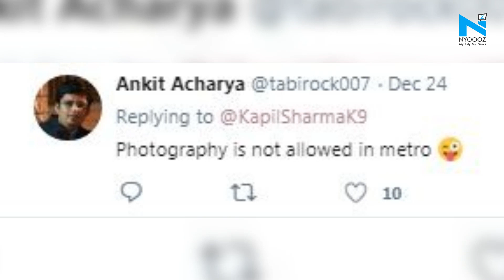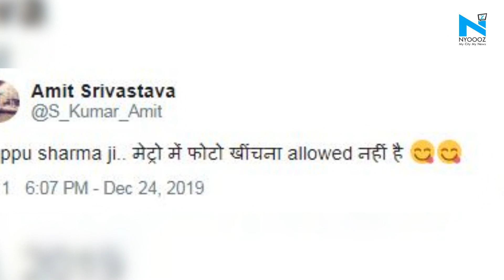Kapil Sharma tweets pic in Delhi metro, 'no photography allowed' remind fans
Comedian Kapil Sharma on Tuesday tweeted pictures of him on a Delhi Metro train along with several members from his ‘The Kapil Sharma Show’, prompting his fans to remind him that onboard photography was prohibited.